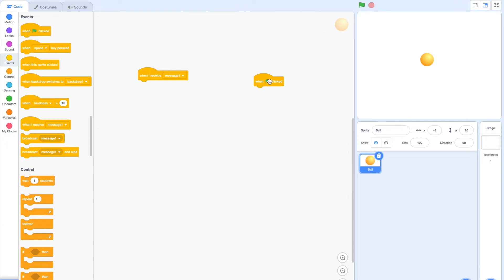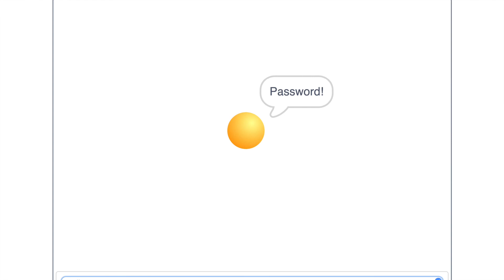How to create a password in Scratch - Episode 2